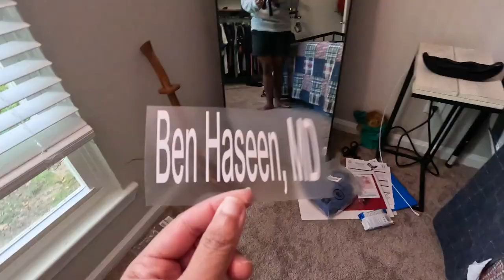My Favorite Shoes At The Hospital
[Reupload because original was corrupted T.T] In this vlog I show you some of my work fits because work shouldn't impede on your inner fashion model.